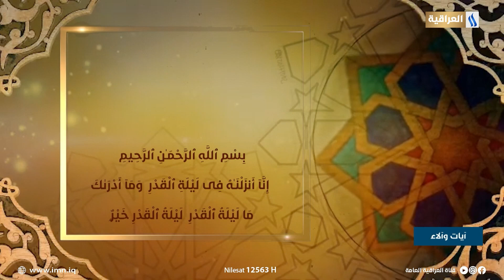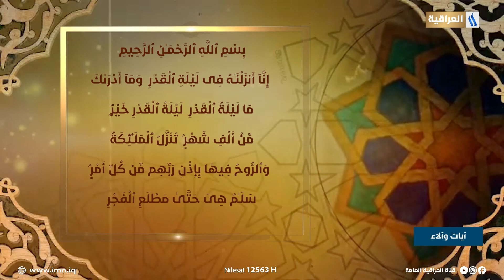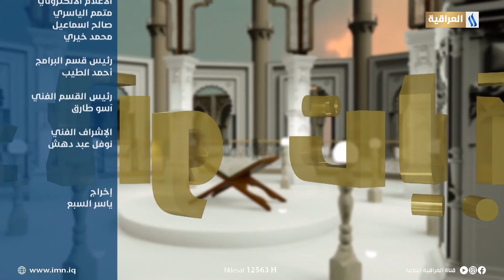آيات وآلاء تقديم د. فراس العتابي